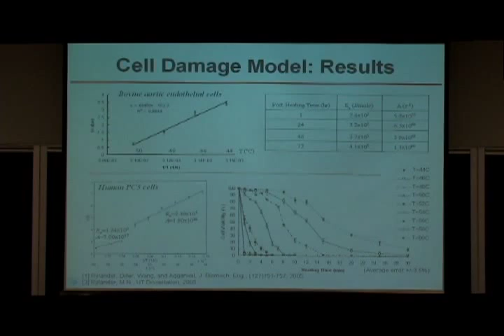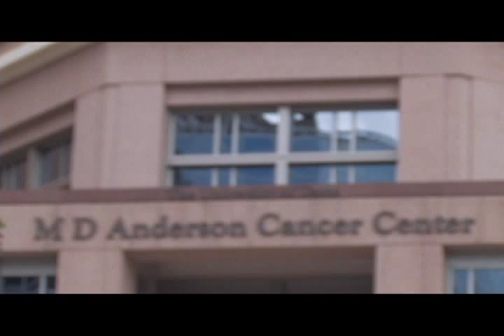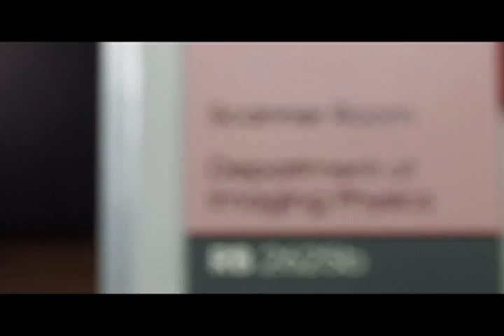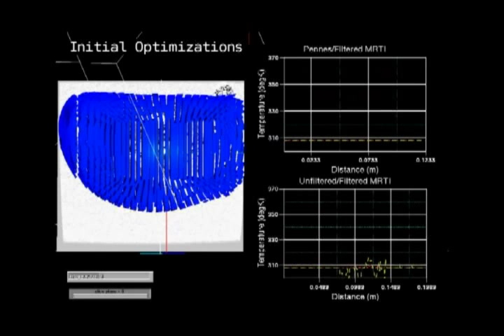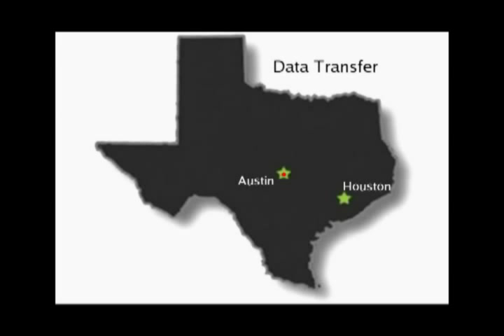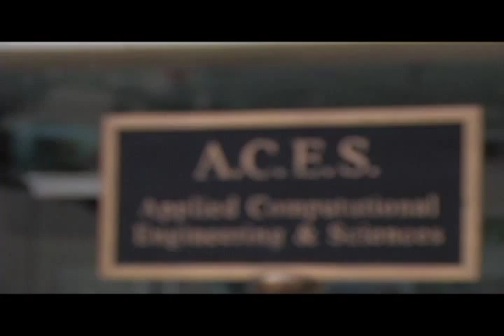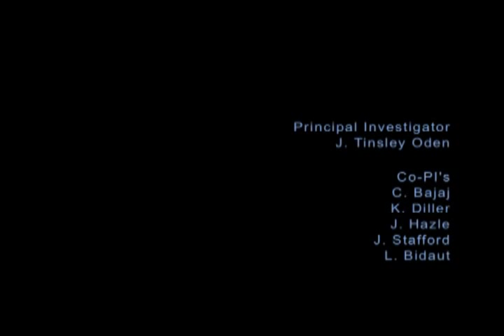Images of Innovation: Researching the Future of Cancer Treatment